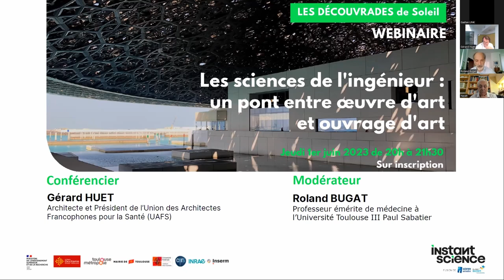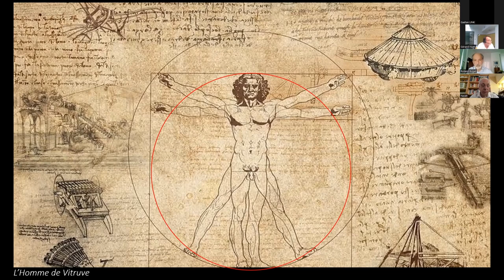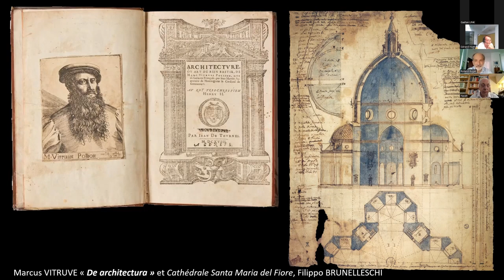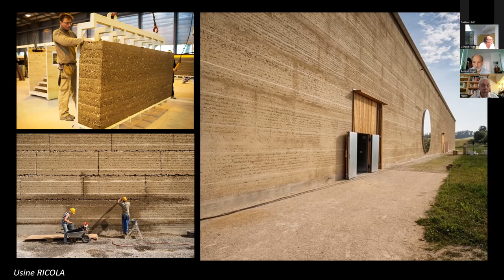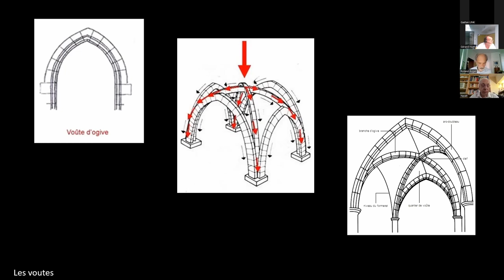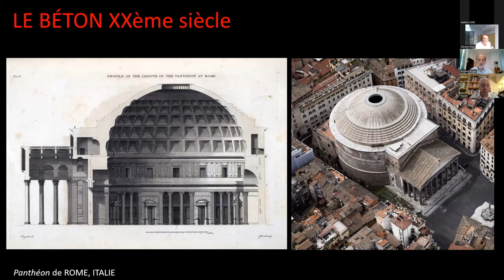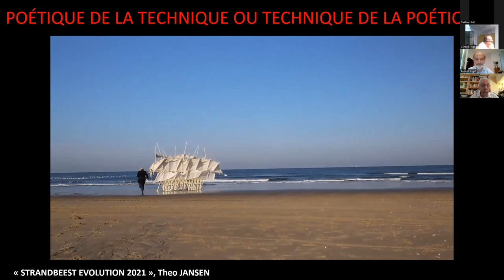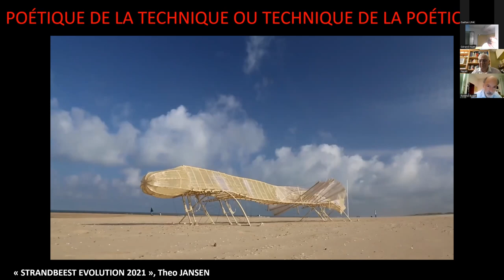[Conférences] Les sciences de l'ingénieur : un pont entre œuvre d'art et ouvrage d'art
Les sciences de l'ingénieur : un pont entre œuvre d'art et ouvrage d'art
Avec Gérard Huet, Architecte et Président de l'Union des Architectes Francophones pour la santé (UAFS)

Conférence des Découvrades, organisée par Instant Science (anciennement Science Animation), en partenariat avec Toulouse Métropole.